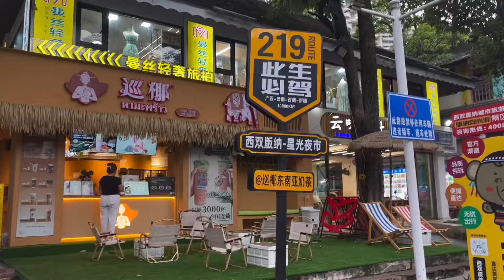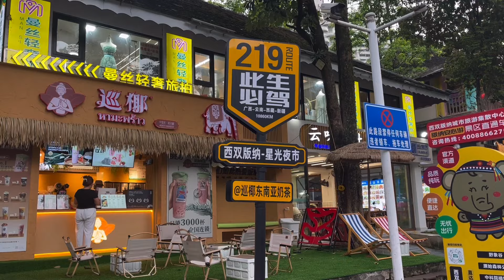廣州街坊游西雙版納，¥19.8一斤榴蓮水果非常便宜，第一次游星光夜市